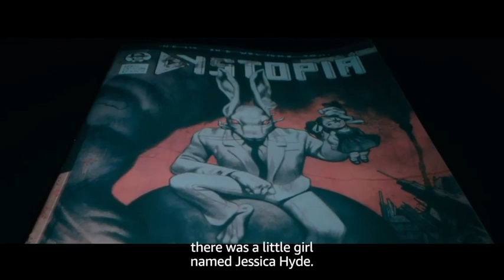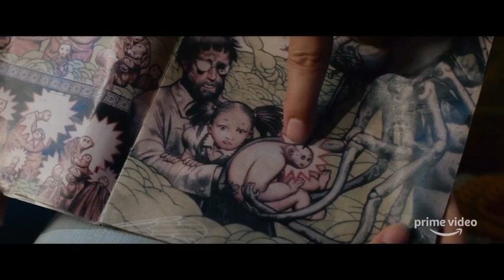Utopia Season 1 | First Look | September 25th | Amazon Originals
When the conspiracy in the elusive comic Utopia is real, a group of young fans come together to embark on a high-stakes twisted adventure to use what they uncover to save themselves, each other, and ultimately humanity. Starring John Cusack, Rainn Wilson, and Sasha Lane.